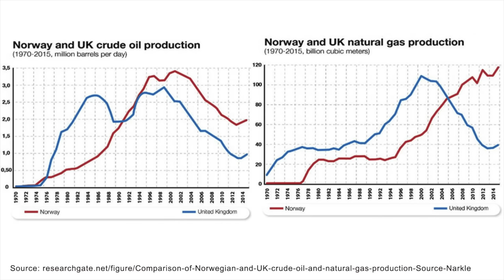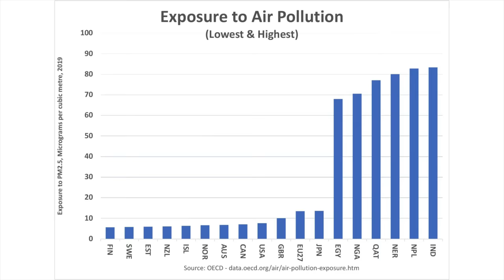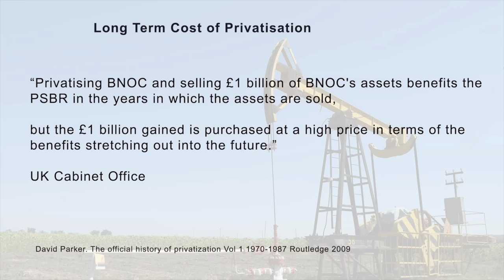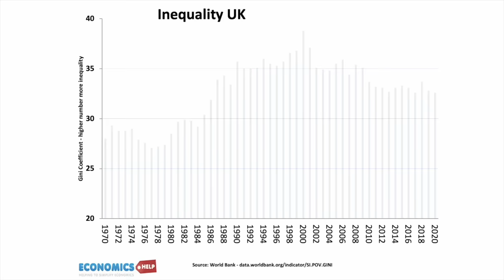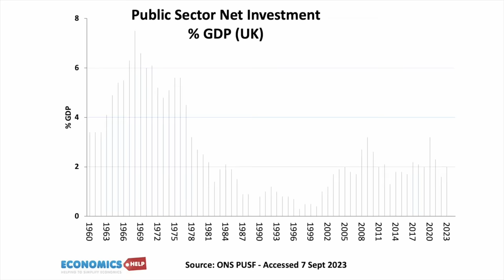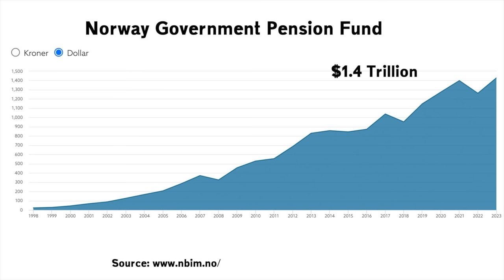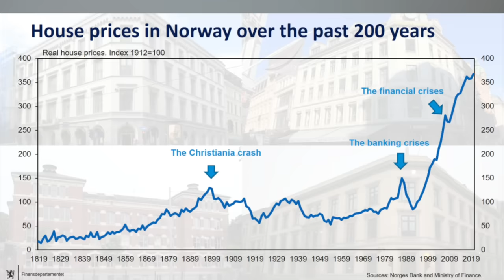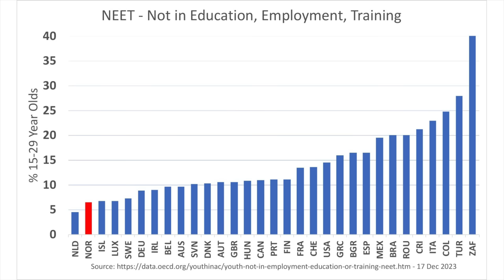Why Norway Became Rich From Oil But The UK Lost Out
Both Norway and the UK struck gold with oil and gas discoveries from the early 1970s. But, both had different approaches on how to deal with the oil dividend.

About